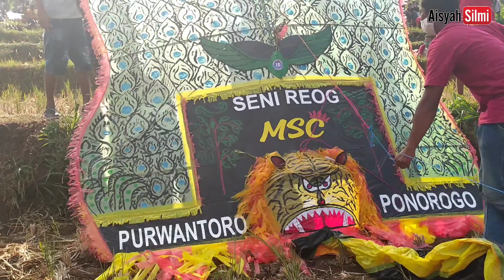LAYANGAN REOG LENGKAP DENGAN KENDANGNYA || FESTIVAL LAYANG LAYANG PURWANTORO WONOGIRI 2020